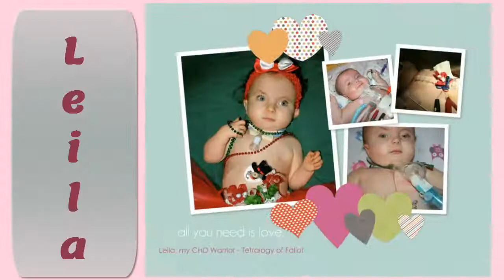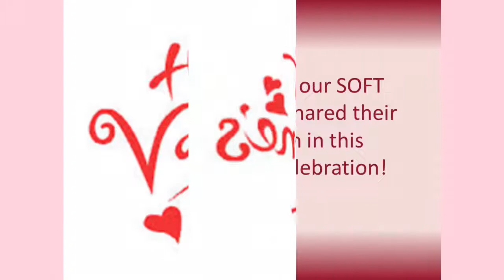It's a SOFT Valentine's Day!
Slideshow of our beautiful Trisomy Children celebrating Valentine's Day and the Love that our incredible children bring to our lives and to the lives of every one they touch!